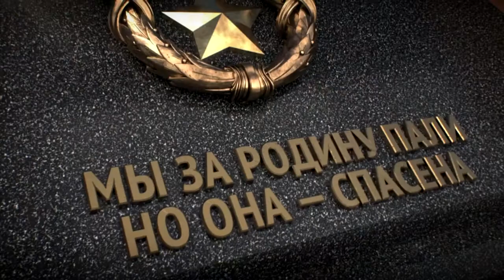Ржевский мемориал глазами архитектора